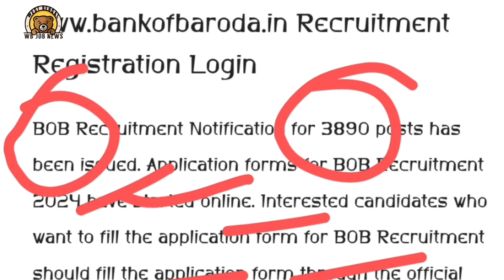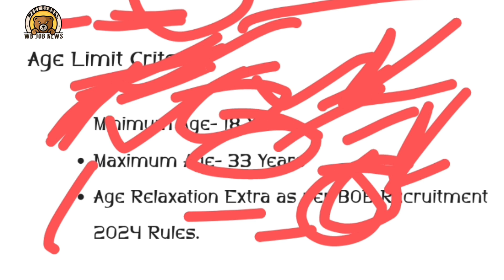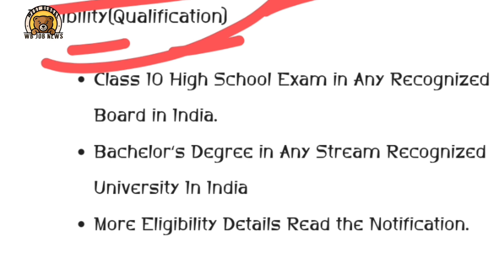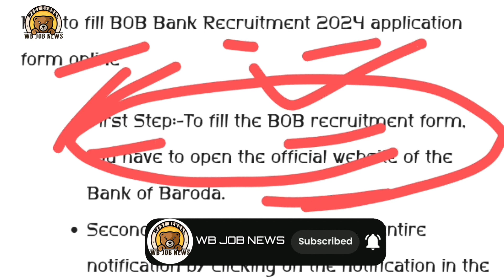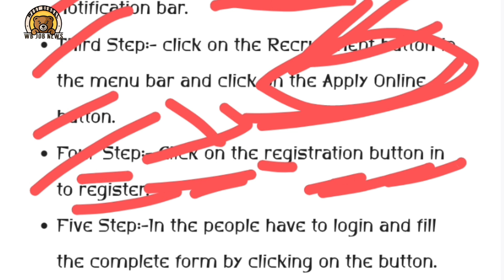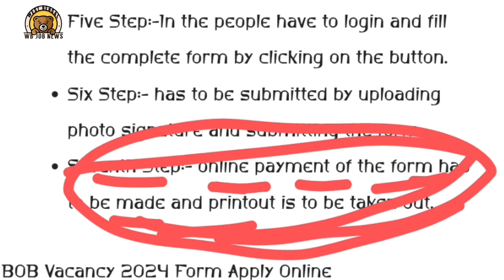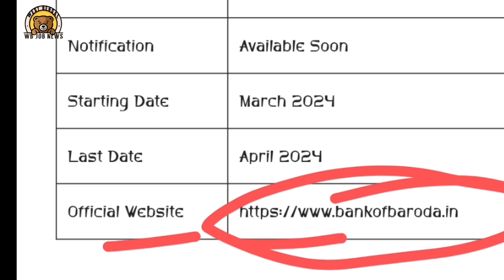bank of baroda requirement 2024 । ব্যাঙ্ক অফ বরোদা তে বিভিন্ন পদে কর্মী নিয়োগ ।wb job vacancy 2024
hdfc bank recruitment 2024notification pdf
recruitment 2024
bank exam 2024
bank of baroda senior manager recruitment 2024
axis bank recruitment 2024 apply online
sbi recruitment 2023
axis bank recruitment 2024 malayalam
bob senior manager recruitment 2024